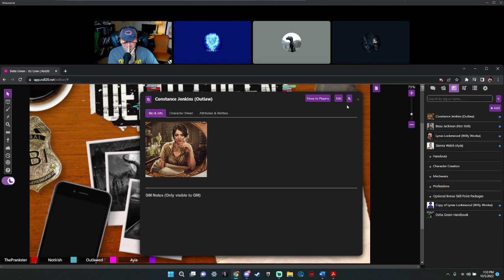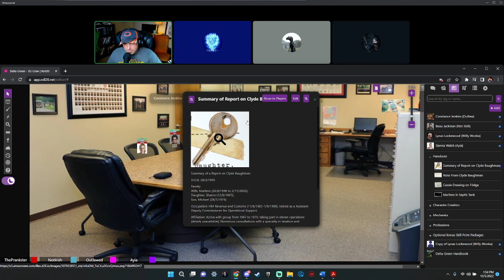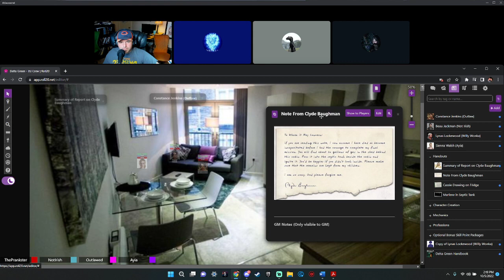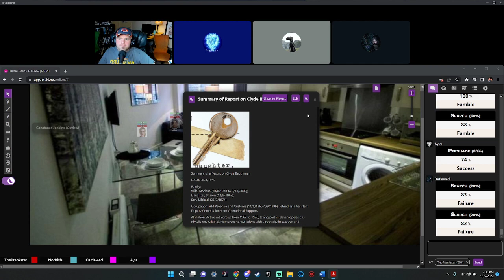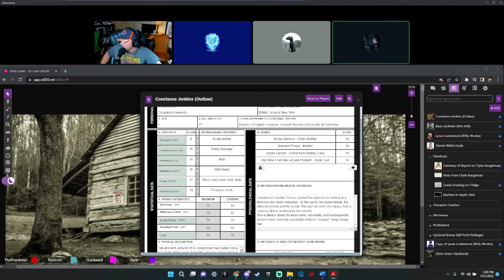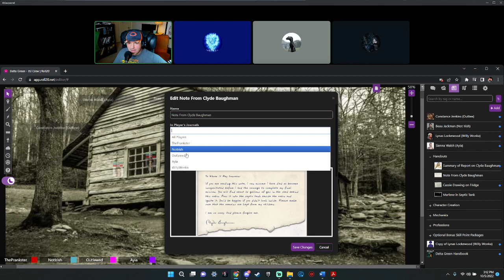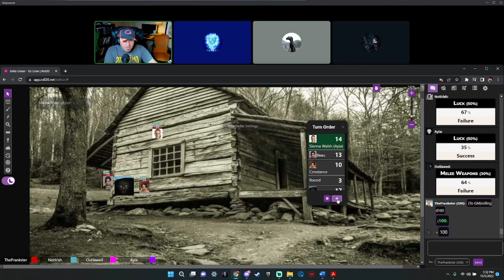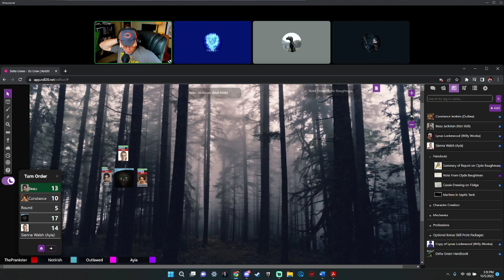Delta Green - EU Crew - Episode 0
A small, introductory mission with three naive agents, venturing into the secretive work and experimentations of an old agent, Clyde Baughman, after his untimely death. Did he leave any remnants of the organisation behind? Did his grotesque discoveries during his time with Delta Green have an impact on his children, or his late wife? And will the agents make it in time to cover up any trace of his research?

0:49 - introductions
2:30 - mission begins

The Handler:
ThePrankster

Agents:
Beau Jackman - NotIrish
Sienna Walsh - Ayianna
Constance Jenkins - OutlawedDeputy

Published by arrangement with the Delta Green Partnership. The intellectual property known as Delta Green is a trademark and copyright owned by the Delta Green Partnership, who has licensed its use here.